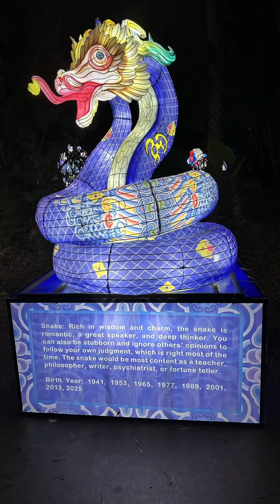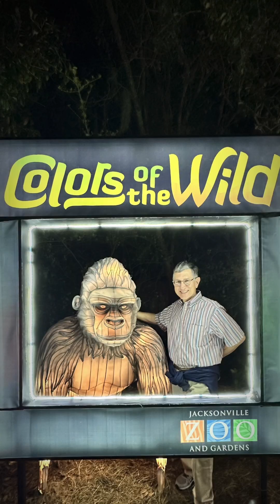Colors of the Wild-Jacksonville Zoo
Outstanding exhibit!